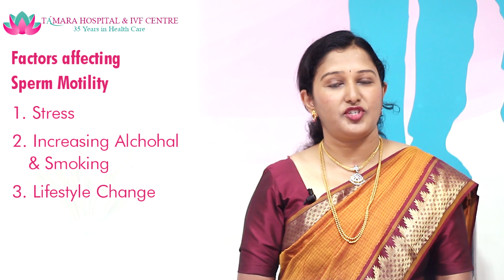What is asthenospermia?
Asthenospermia is the medical term for a condition in which a male’s sperm have reduced motility (the ability to swim or move). Genetic, idiopathic, and iatrogenic factors can result in this condition.

Although male infertility is most commonly attributed to a low sperm count, having sperm with poor motility can lead to infertility, as well, because, once ejaculated, the sperm must be able to travel through the vagina, cervix, and uterus before reaching the fallopian tubes where fertilization will take place.

ADDRESS 1: #34-3, 10th Cross, 1st N Block, Opp.Vardhaka Saradar Patel School, Rajajinagar, Bangalore – 560 010

ADDRESS 2: 107 & 108, Opp. Thanisandra Bus Stop, Hegde Nagar Main Road
Bangalore 560077